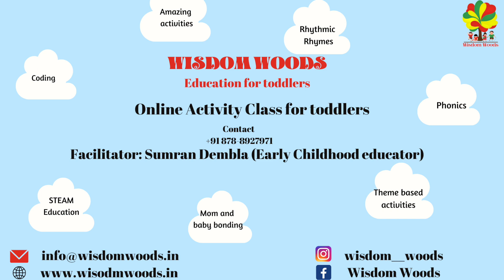Baby goes to the park! Enjoying with Best Friend! **"HILARIOUS"**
Wisdom wood is an activity center which runs online. We customise activities for every child and make sure that every child's developmental process runs on a bater pase. We at Wisdom woods have ample of themes and all different types of curriculum which will be best for your baby.